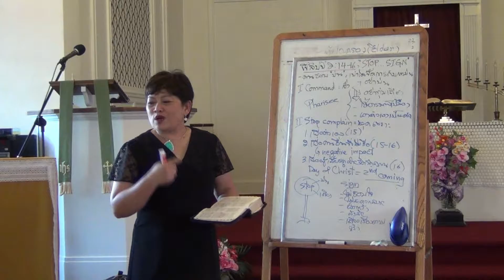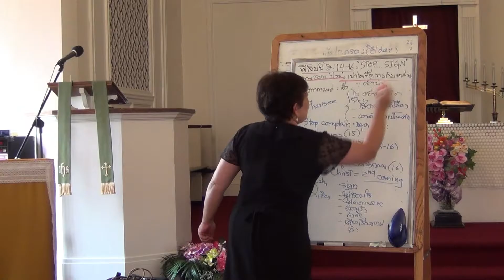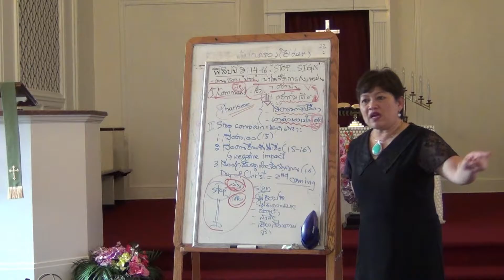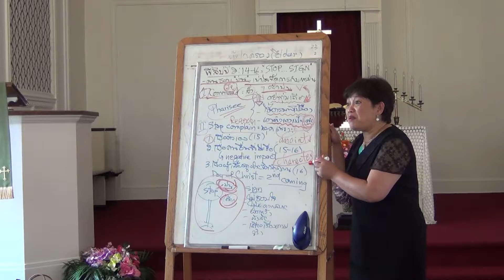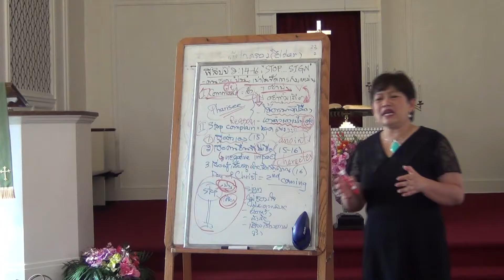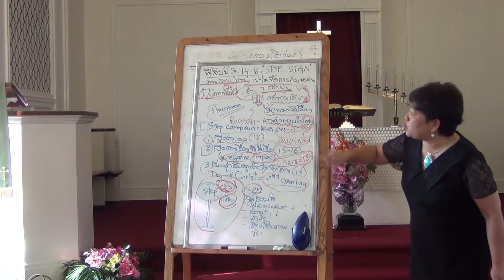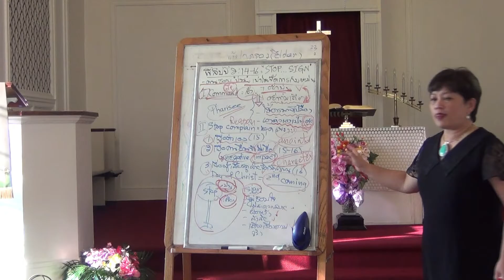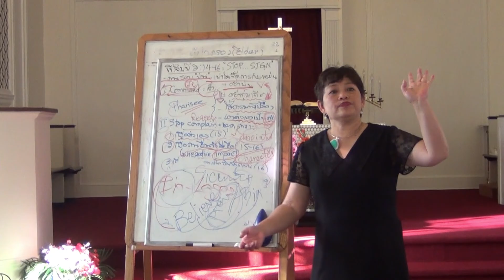08:14:16 Bible Study